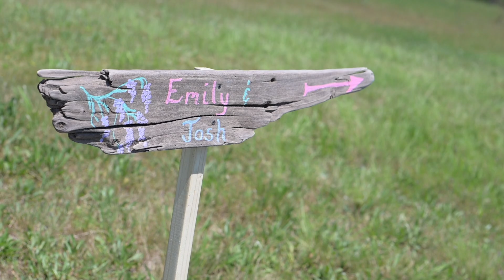Emily + Josh Wedding Highlight Reel from Bonnet Island Estate Long Beach Island, NJ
Join us as we celebrate the beautiful wedding of Emily & Josh, held at the stunning Bonnet Island Estate in Long Beach Island, NJ. This enchanting venue provided the perfect backdrop for a day filled with love, joy, and unforgettable moments. As the photographers and cinematographers, we had the privilege of capturing every precious moment of their special day. From the heartfelt vows to the lively reception, witness the magic of Emily & Josh's wedding day in this highlight video.